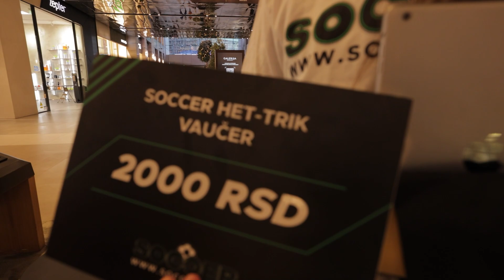Kviz "Het-trik", epizoda 23 / 12.12.2022.